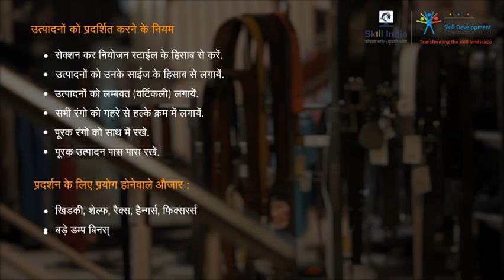मर्चेंडाइज प्रेजेंटेशन के नियमों का सारांश || Summary of the Rules of Merchandise Presentation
This video will give a brief summary of the Rules of Merchandise Presentation in a store.